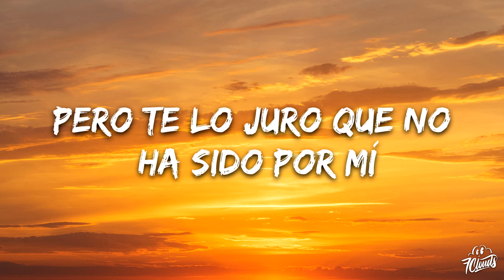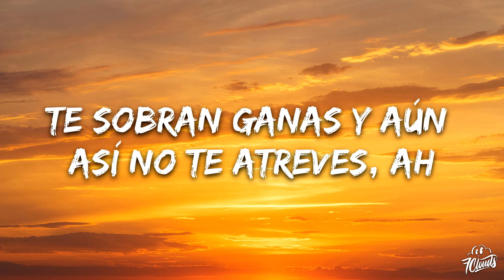Andy Rivera - Dudas de Mi (Letra/Lyrics)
🎤 Letras: Andy Rivera - Dudas de Mi

[Intro]
Oh-oh

[Coro]
Yo sé que tienes muchas dudas de mí
Fama de que no me dura un amor y quizás
Pero te lo juro que no ha sido por mí
Es que te busqué y no te encontré en las demás
Yo sé que tienes muchas dudas de mí (Yeah)
Fama de que no me dura un amor y quizás (Yeah)
Pero te lo juro que no ha sido por mí (Por mí)
Es que te busqué y no te encontré en las demás (Mmm)

[Post-Coro]
Piensas que es labia pa' que te enrede'
Tе sobran ganas y aún así no te atreves, ah
Y yo еstoy puesto (Ey) si así lo quieres (Woh)
Pa' presumir que estamo' junto en las redes, yeah
Antes me la pasaba rompiendo corazone'

[Verso]
Pero eso nunca fueron mis intencione'
Mi corazón estaba de vacaciones
Pero cuando te vi se encendieron los motores
Para hablarle bonito
Tú llegaste con todo lo que necesito
Si escucho una canción de amor vuelvo y la repito
Como "Ojitos Lindos" de Benito, te la dedico

[Puente]
Me estoy volviendo loco y yo no te toco
No creas en chismes, vamos poco a poco

[Post-Coro]
Te sobran ganas y aún así no te atreves, ah
Y yo estoy puesto (De ti) si así lo quieres (Mami)
Pa' presumir ese culito en las redes, yeah

[Outro]
Andy Rivera, mami
Dímelo, HACHE
Miky La Sensa
Vuelta
Demás)